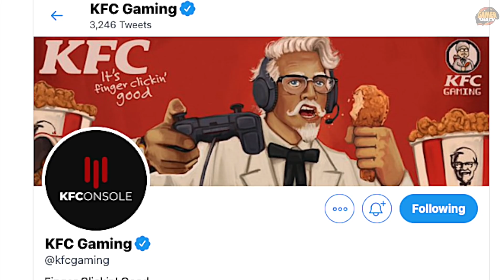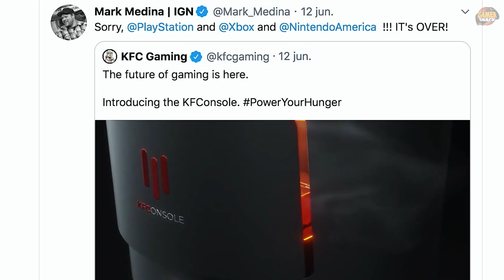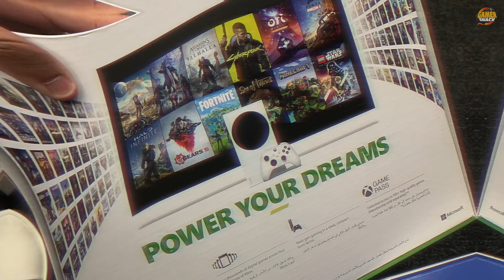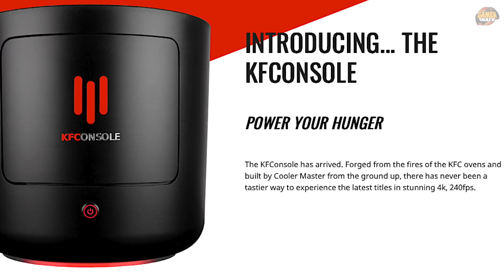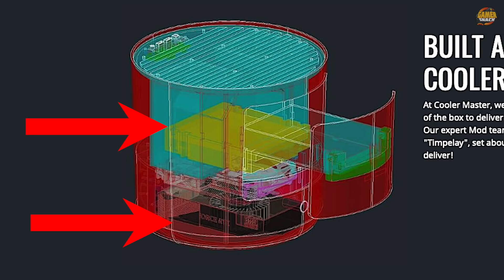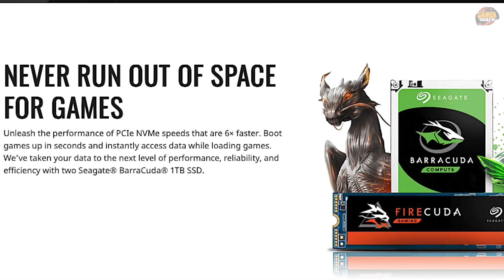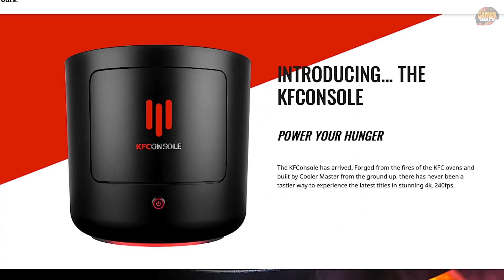أنه حقيقي 🍗🎮 جهاز الدجاج و الألعاب؟! 😳 KFConsole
تابعوا إنستغرام لمحتوى أكثر👇
🎫 snap: gamer_snack